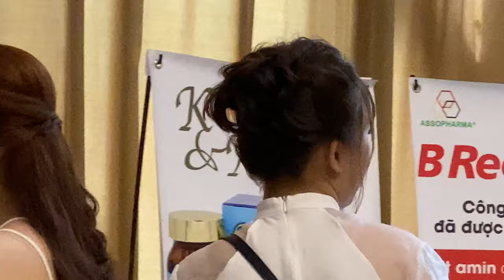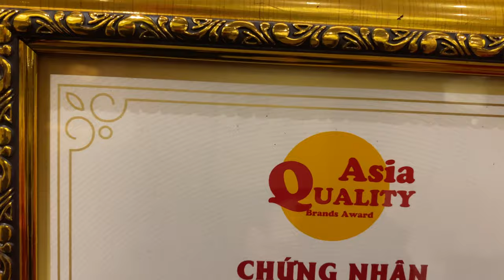Ngắm chân dài siêu mẫu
Tình cờ mình đi dự lễ vinh danh nhà quản lý tại trung tâm tiệc cưới quận Phú nhuận mình quay video này để cho cả nhà chúng ta xem cuối năm lê Tuấn xin chúc cả nhà một năm mới mạnh khỏe an khang tỉnh Vượng xin hẹn gặp lại và nhớ ủng hộ kênh cho lê Tuấn nhég